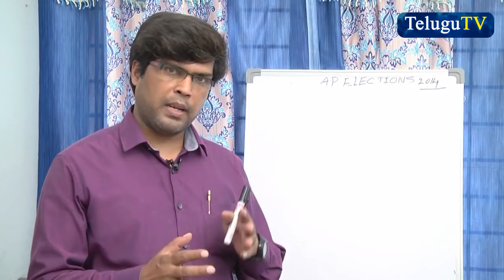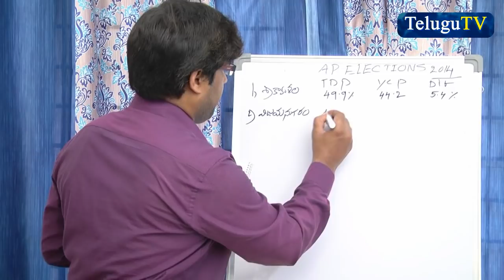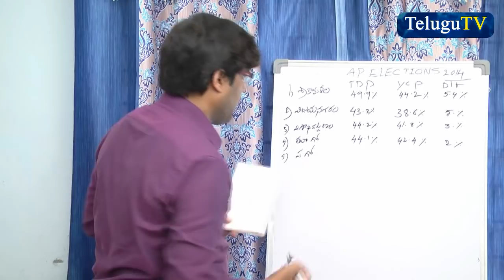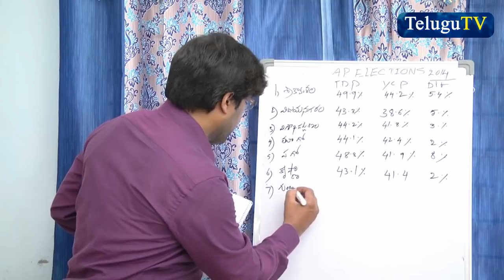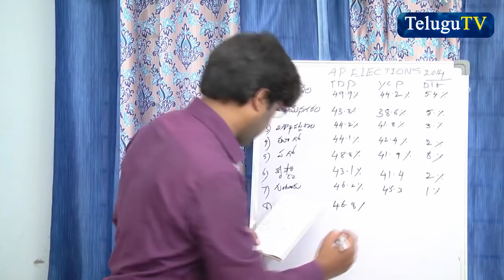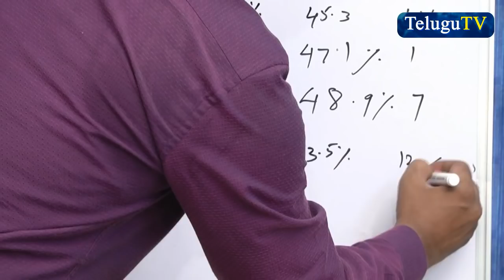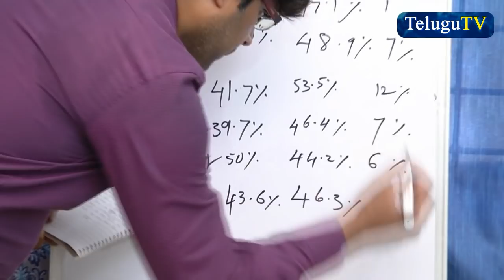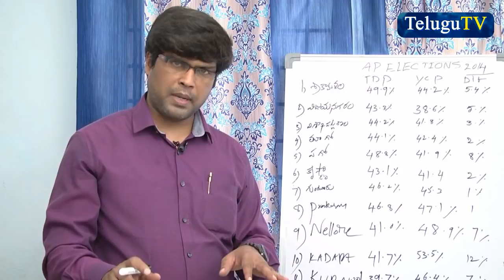2014 నాటి బాహుబ‌లి పోటు ఈసారి వైసీపీ కా! టీడీపీ కా!|| DO OR DIE TO YSRCP OR TDP